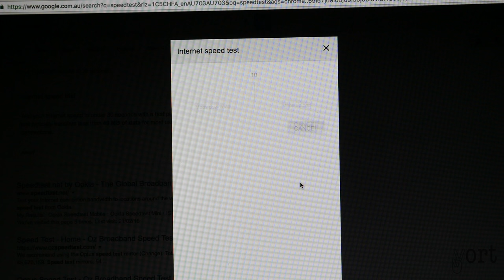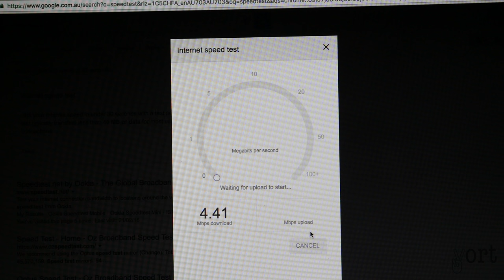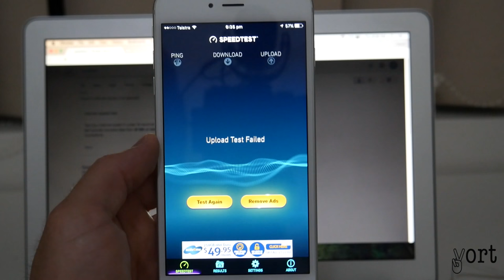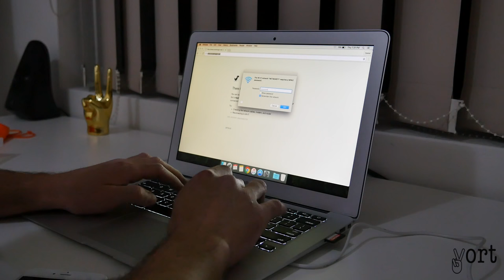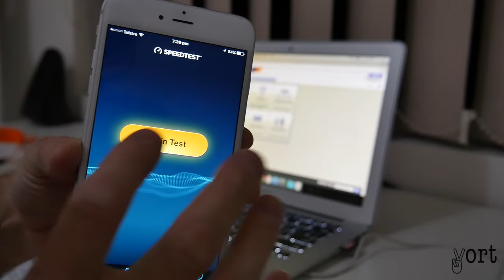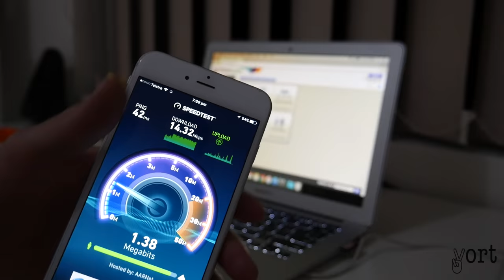Netgear Nighthawk VDSL/ADSL Modem Router unboxing + speed-testing.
Add us both on Snapchat:
Daniel - oiisxc
Dave - dave_89